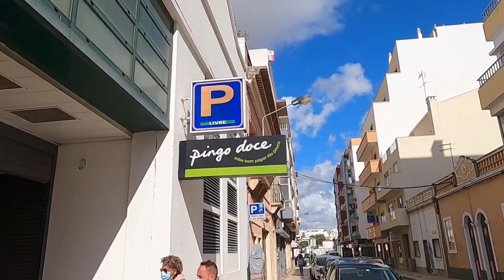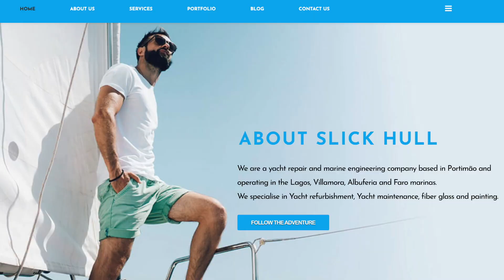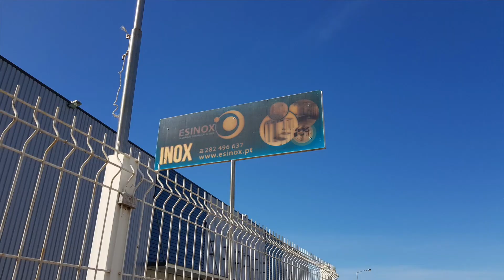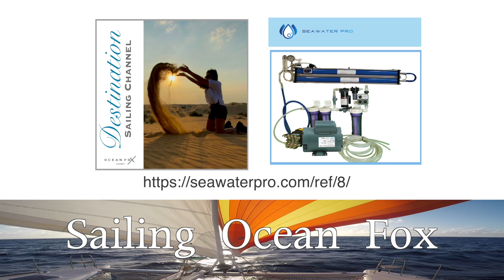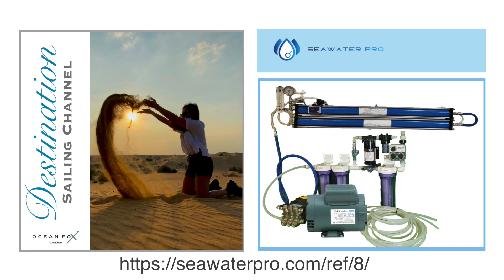Destination Sailing Channel. Portimao, Portugal. Sailing Ocean Fox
This is a Special series of destinations around the world made from cruisers to cruisers. We have a loin way to go and cover the world. You can be part of Destination Sailing Channel covering your favourite destination.
This week we are going Portugal and the south coast city of Portimao.  This is a great destination to visit or to over winter , with the mild weather this coast can offer.

If you are buying a watermaker follow the link below, and receive an additional set of filters with your purchase. If you speak with Mike at Seawater Pro don’t forget to mention Destination Sailing Channel, Check out our video when we installed our Seawater Pro watermaker.

Use this link to get a free set of filters with your watermaker from Seawater Pro:

We will send the package information so they can run the programme on the same style. To be post by us and by them, sharing followers and possible grown on both channels.

You can see more of Portimao in our series, they are the following episodes:

Our videos are free for everyone to watch and always will be. However, we have an amazing community of Patrons who, for the cost of a cup of coffee a month, receive all sorts of benefits and perks. This support allows us to continue bringing our stories to you, so a BIG thanks to our wonderful Patrons. Click the link above to find out more.

Join us on the link below ❤️❤️❤️

Follow us @Art of Boat Repair to watch all our reviews of the products we use. An excellent way to learn about what you want to buy for your boat!

Much love

Carla & Simon

Much love